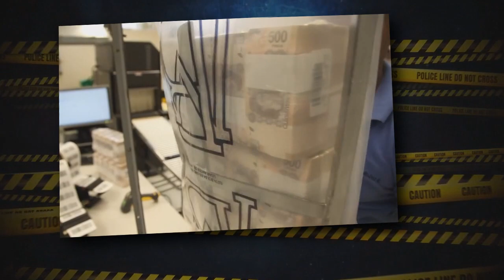Localizan cadáver desmembrado a machetazos | ALARMA GDL MIÉRCOLES 07 NOVIEMBRE 2018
- Matan a dos hombres a dos cuadras de distancia en GDL
- Localizan cadáver desmembrado a machetazos
- Policías atropellan a sujetos armados
- Asaltan Banco HSBC en la zona del vestir Medrano
- Presentamos a las horribles Ratas del Barrio

Esto y mucho más en Alarma GDL con @Royer Avalos